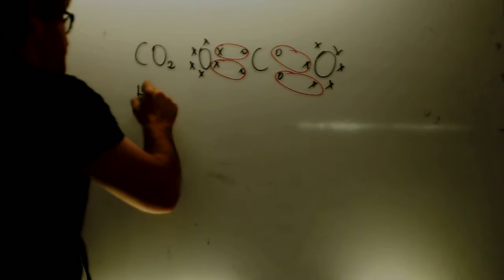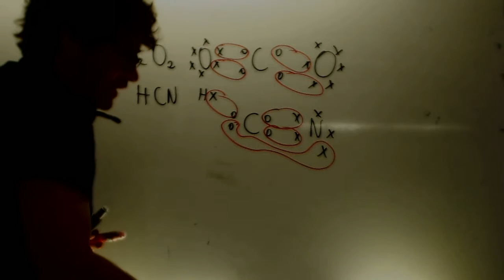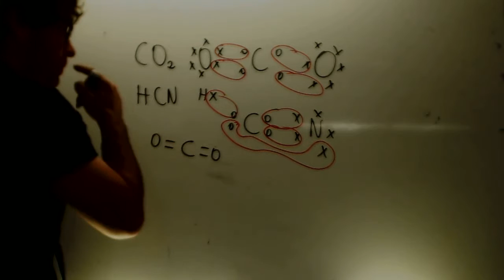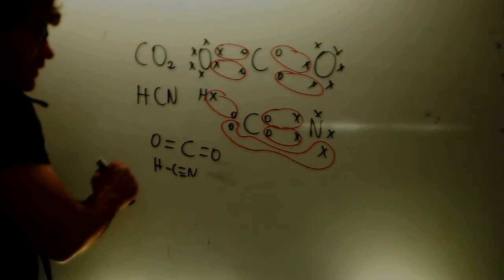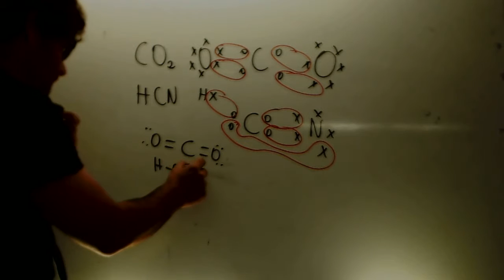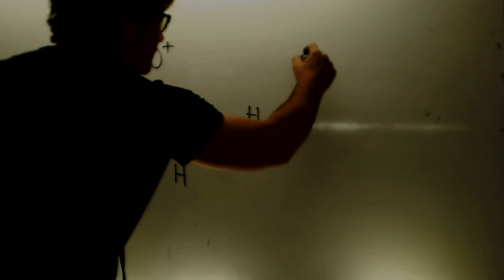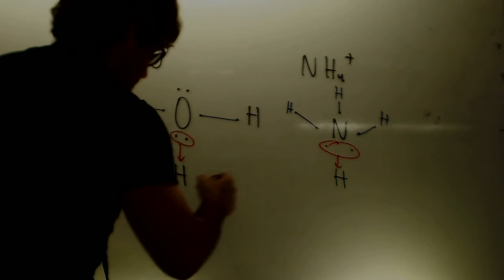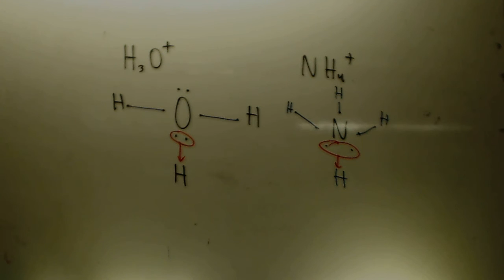Diagramas de Lewis Quimica 1 Bachillerato Academia Usero Estepona